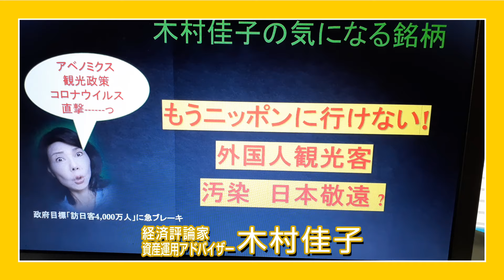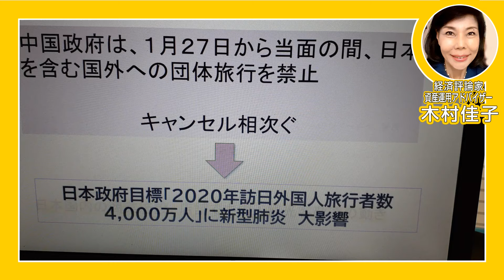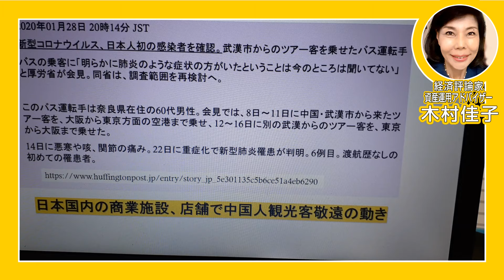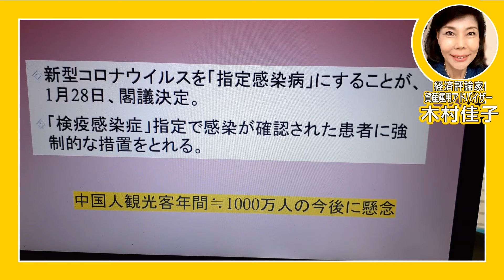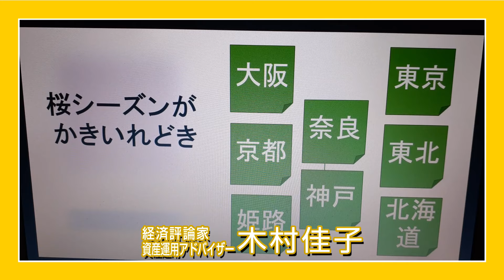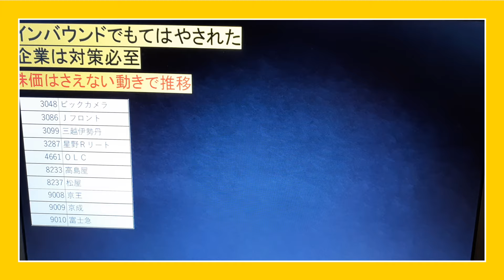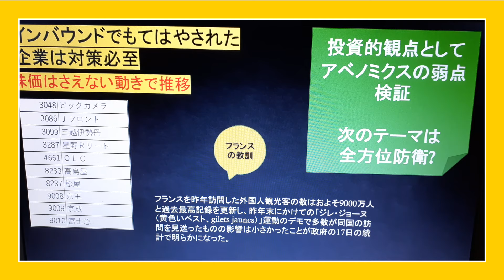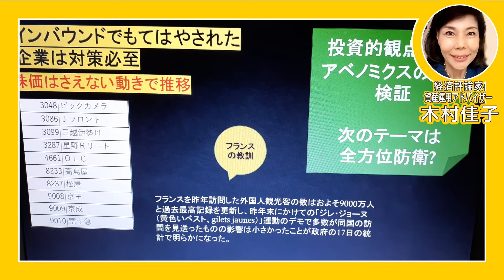木村佳子の気になる銘柄「もう日本に行けない！外国人観光客 汚染 日本敬遠？こんな時の株は？」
【講演スケジュール】

●2020年2月12日(水) 広島県・福山市
株式講演（１５：１０～１６：１０）
（会場）福山市ものづくり交流館
福山市西町1-1-1
エフピコ RⅰM7F